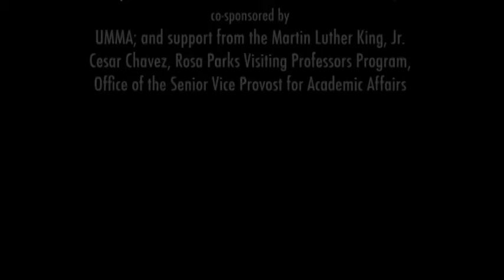"The Voice" - Vusi Mahlasela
King-Chavez-Parks Presentation

01/13/2012